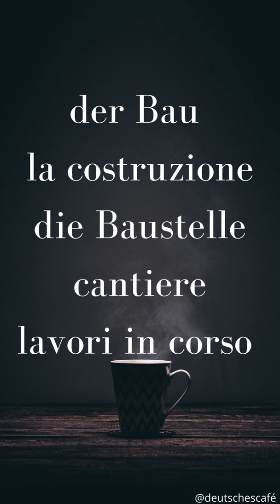I FALSI AMICI in TEDESCO (Falsche Freunde)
📘📕📗 Ecco una lista di materiale (libri, grammatiche, manuali) che utilizzo e consiglio per lo studio del tedesco. Se li acquisti da qui, io riceverò una piccola percentuale che mi servirà per comprare nuovi strumenti per il mio canale